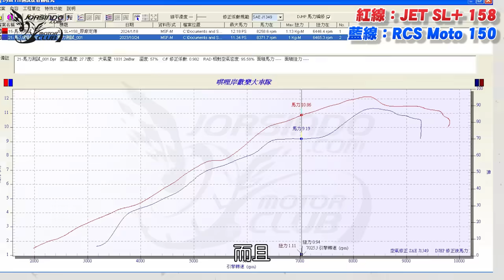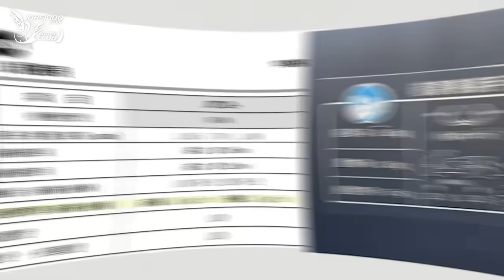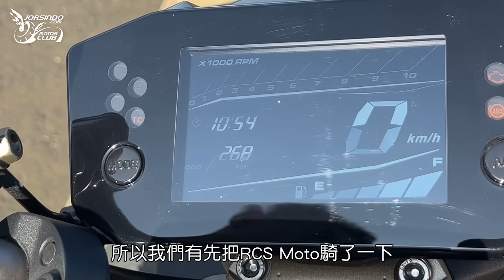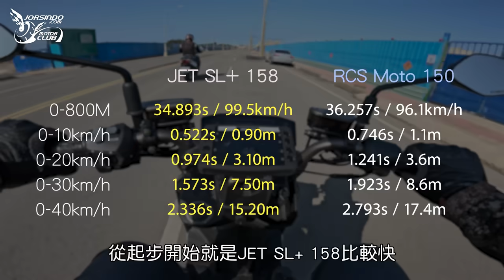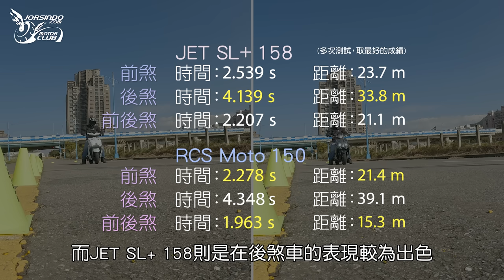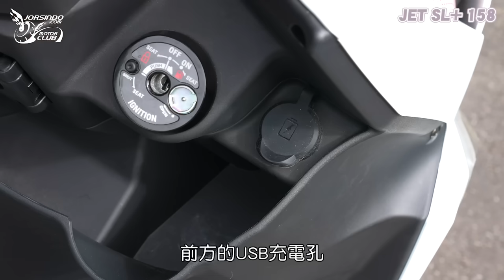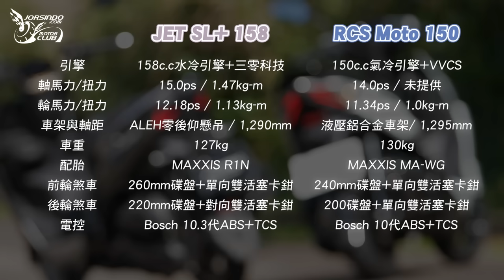【殘酷擂台】氣冷還是水冷? JET SL+ 158 V.S. RCS Moto 150 TCS，加速/繞錐/煞車/配備，結果是......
三陽工業在 2024/1/3 正式推出 JET SL+ 158，採用水冷引擎，光陽工業則是在 2023/9/26 推出 RCS Moto 150，採用氣冷引擎。一台是 158cc 的水冷引擎，一台是150.1cc 的氣冷引擎，兩種引擎冷卻方式各有支持者，也各有優缺點，殘酷擂台比馬力、比加速、比操控、比煞車，也比配備，最終的結果會一面倒嗎?

【傳送門】
0:00 殘酷擂台開場
0:37 拉馬力
2:18 0-800m加速測試
5:38 24m繞錐測試
7:12 60-0km/h煞車測試
9:26 置物語配備比較
12:23 結論
13:35 喜歡影片請按讚訂閱並開啟小鈴鐺